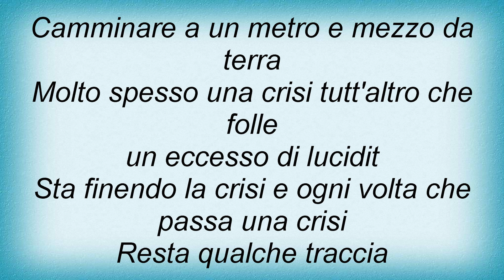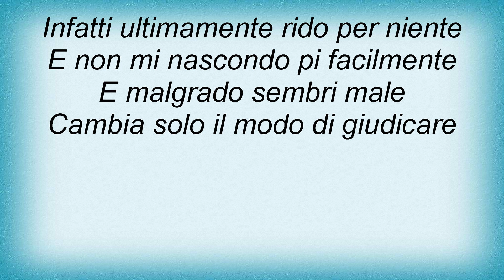Bluvertigo - La Crisi Lyrics_1